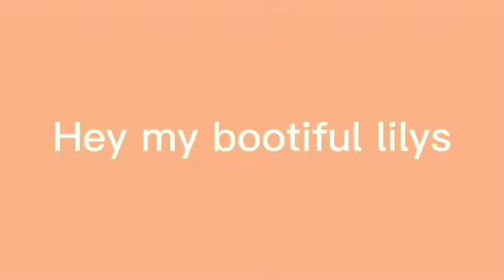[🍒]Reviewing Mizuno 16 CIT Items&tutorial for how to use it[Aesthetic Add on]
Hey my bootiful lilys!so today im reviewing all of the items from Mizuno 16 CIT packs so watch until tge end so you know how to use it!!

Texture packs

♡Mizuno 16 Craft

-Socials-